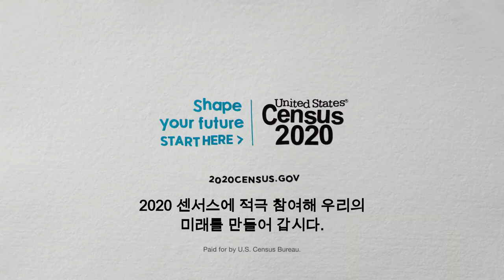센서스 질문지를 어떻게 작성하나요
How do I fill out the Census2020